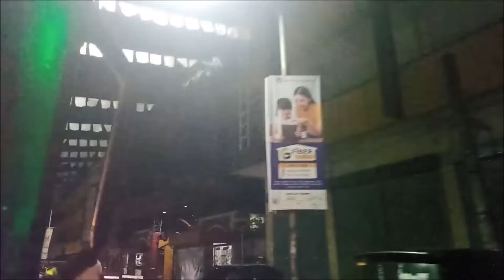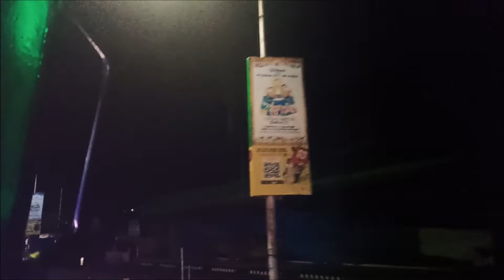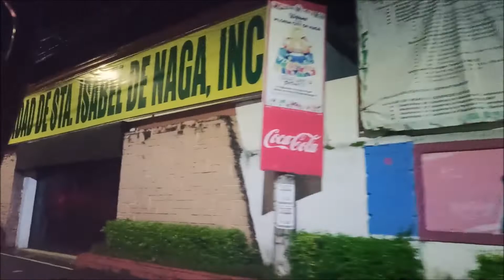Princess Aurora, Tarpaulin of Universidad de Sta. Isabel | Just Looking Up Tourism Ep 39